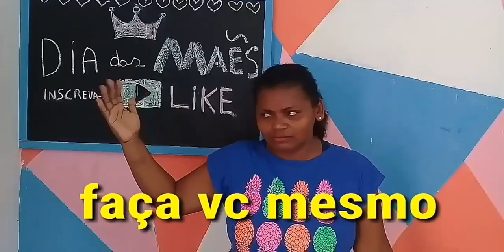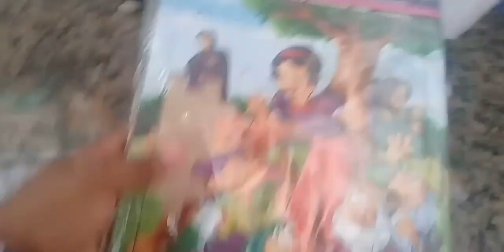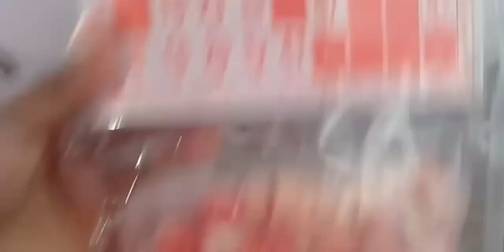VLOG DA SEMANA /Blogueira atrapalhada❤